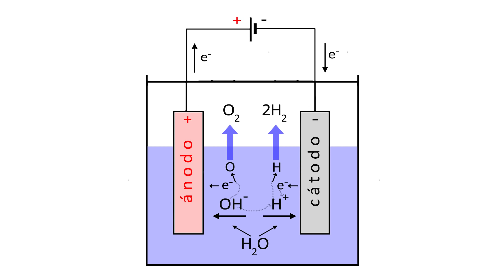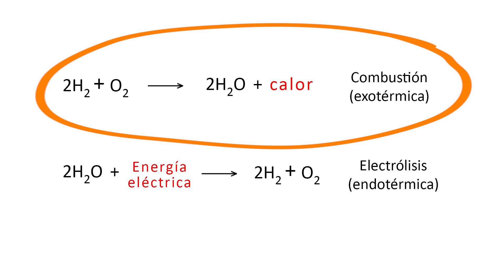Descomposición del Agua en Hidrógeno y Oxígeno mediante Electrólisis. IMPORTANTE LEER DESCRIPCIÓN.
NO utilizar electrodos de acero inoxidable, debido a su contenido en cromo. El cromo se oxida en el ánodo a cromo hexavalente, que es muy tóxico. Con lo que se deben utilizar electrodos de carbón o grafito (o platino si eres rico). Una buena solución son los electrodos de titanio:
Estos electrodos son muy económicos en trozos cortados

Experimento en el que haciendo pasar electricidad por una solución de hidróxido de sodio (NaOH) en agua, ésta se descompone en sus componentes hidrógeno y oxígeno.
Los electrodos serán de acero inoxidable y en el positivo o ánodo se liberará oxígeno, mientras que en el negativo o cátodo hidrógeno.
Comprobaremos que se desprende el doble de volumen de hidrógeno que de oxígeno, dada la composición del agua, H2O.
Se trata de una reacción endotérmica, es decir, que absorbe energía, en este caso, energía eléctrica.

También realizaré la reacción inversa, es decir, la combustión del hidrógeno para combinarse con oxígeno (oxidación del hidrógeno) para dar lugar a agua. Se trata de una reacción exotérmica, es decir, en ella se libera energía. En este caso energía térmica o calorífica (calor).

Comprar Electrodos de Titanio Baratos